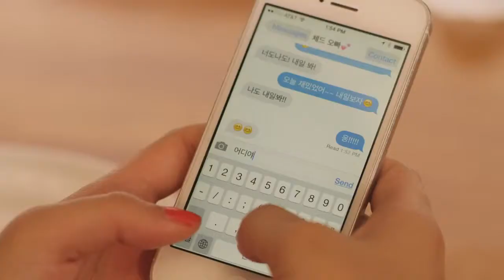CHAD FUTURE [WHEN U CALL] Ft. 제이미